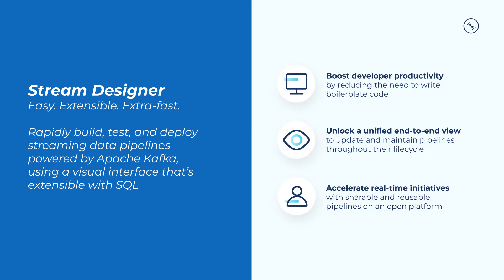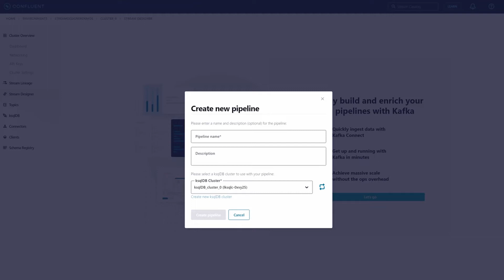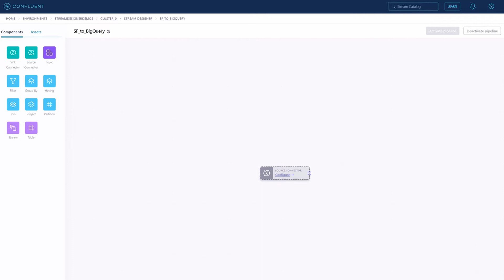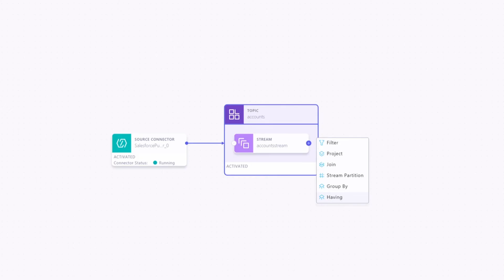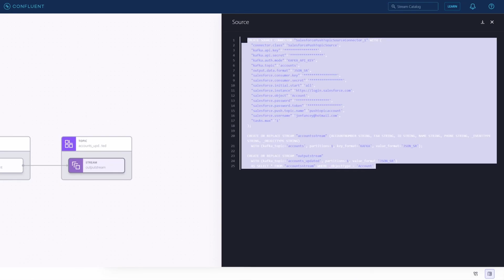Stream Designer | The Visual Builder for Kafka Pipelines in Confluent Cloud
"Data pipelines continue to perform the heavy-lifting in data integration solutions today. With the need to act on immediate insights, companies have turned to Apache Kafka® to build streaming data pipelines that replace legacy, batch-based pipelines. However, there are still major challenges with trying to build reusable data pipelines on open-source Kafka, including an over-reliance on specialized Kafka engineering talent and cumbersome development cycles.  Confluent Stream Designer is a new visual canvas for rapidly building, testing, and deploying streaming data pipelines powered by Kafka. In this demo, we’ll show how you can quickly and easily build pipelines graphically or with SQL, leveraging built-in integrations with fully managed connectors, ksqlDB for stream processing, and Kafka topics. Teams can now accelerate their real-time initiatives by reducing their reliance on specialized Kafka expertise.